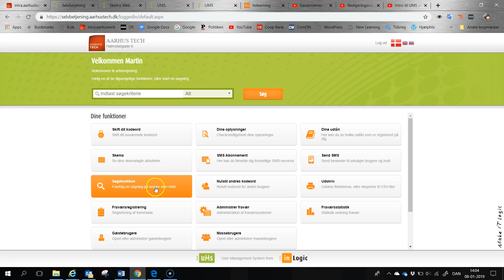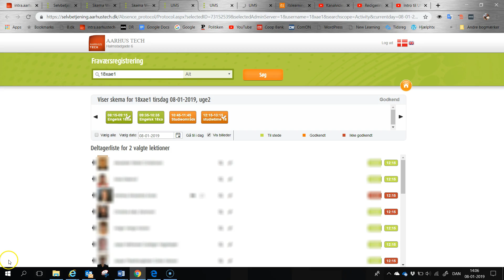UMS Selvbetjening se tidliger ført fravær på en dag. 2019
Her vises hvordan man kan se en klasses eller elevs tidligere fravær på en dag. Lavet til AARHUS TECH